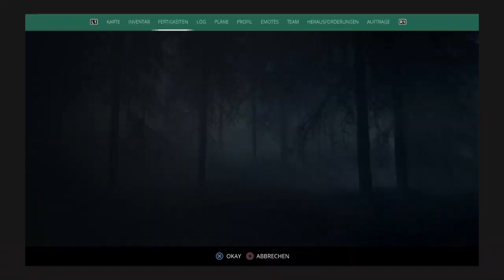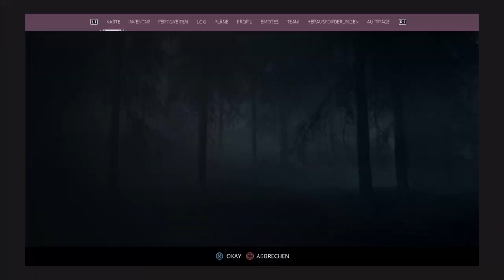Generation Zero [067] Jaktmaskin 60C-463